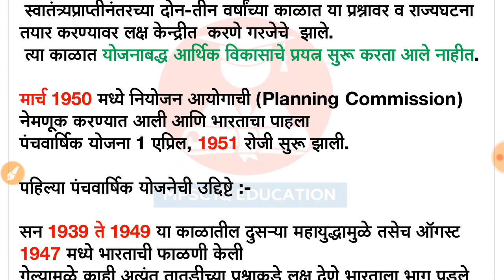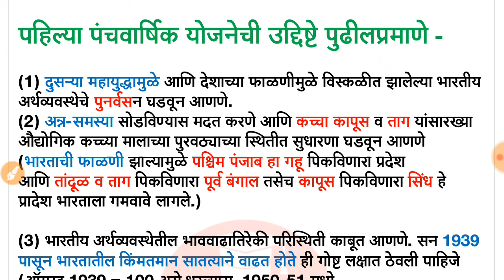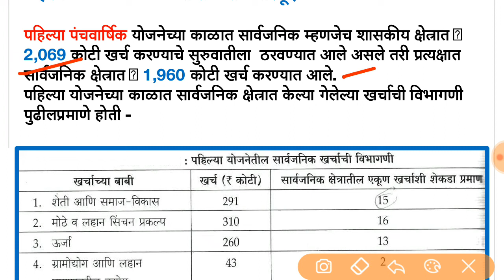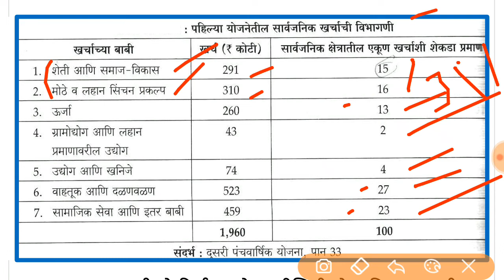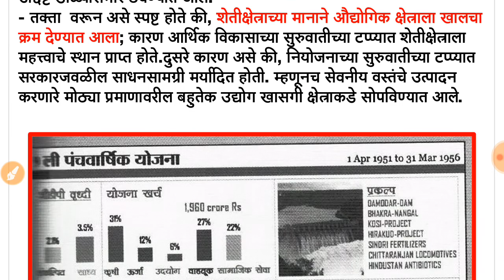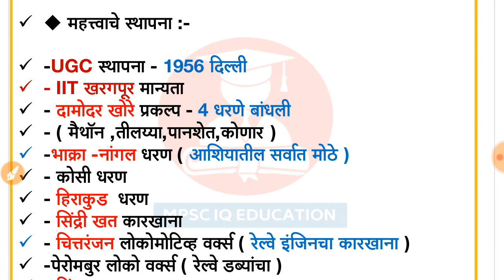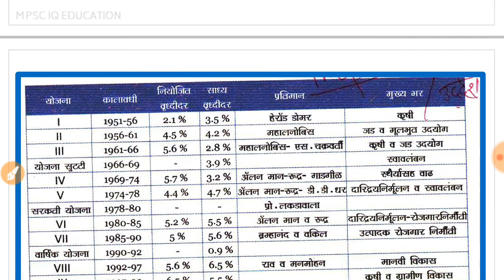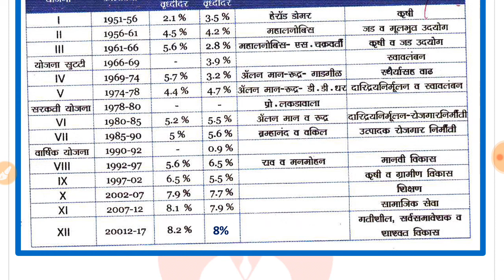संपूर्ण पहिली पंचवार्षिक योजना 🔥सहज व सोप्या पद्धतीने | Mpsc economics first planning commission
संपूर्ण पहिली पंचवार्षिक योजना 🔥सहज व सोप्या पद्धतीने | Mpsc economics lecture first planning comsion |

Video सारांश

00:40 - 1st Planning commission ( पहिली पंचवार्षिक योजना निर्माण मध्ये अडथळे ,पार्श्वभूमी,व अडचणी व अडचणींचा इतिहास का होता ?

02:57 - पहिल्या पंचवार्षिक योजनेची उद्दिष्ट्ये ,अपेक्षित काय होते व भर कशावर

07:01 - पाहिल्या पंचवार्षिक योजनेतील वित्तीय तूट ( संपूर्ण खर्च कसा झाला व कशावर झाला ( chart मध्ये )
12:25 -  आर्थिक नियोजन करायचे असेल तर आवश्यक कोणत्या गोष्टी पाहिजे
13:21 - आर्थिक नियोजनाचा इतिहास
14:50 -  परीक्षेच्या दृष्टीने संपूर्ण highlight व  महत्वाची माहिती
17:39 - Short मध्ये सर्व ( 12 पंचवार्षिक योजनेचा chart व आकडेवारी )

Search - Mpsciqeducation